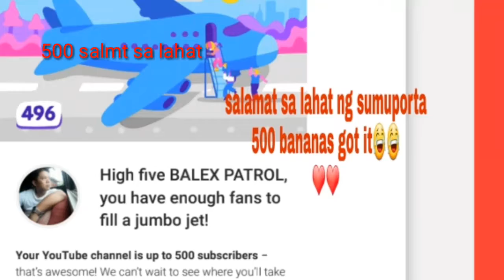500 SAGING SALAMAT SA LAHAT NG SUPORTA KUNG DI DAHIL SA INYU LAHAT MAHIRAP ABUTIN ITO😀😂😂